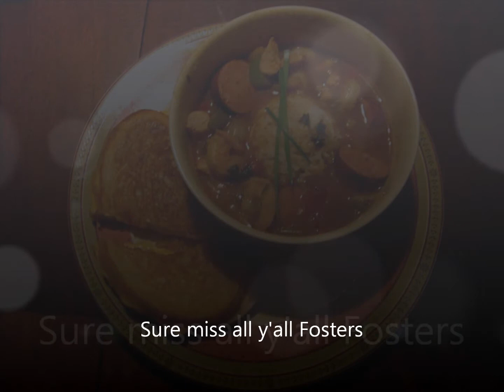filet gumbo.wmv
Gumbo night